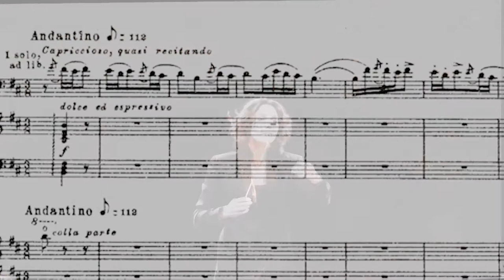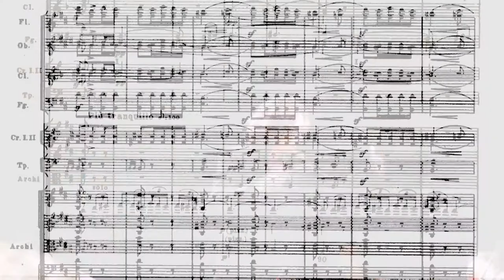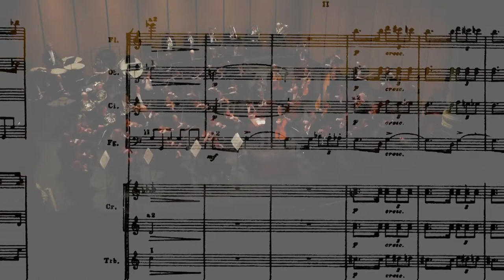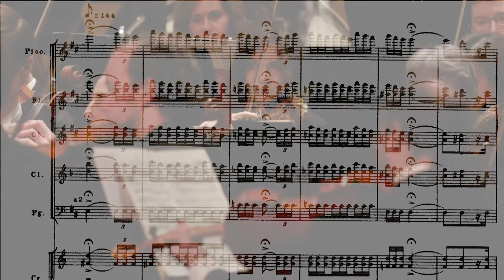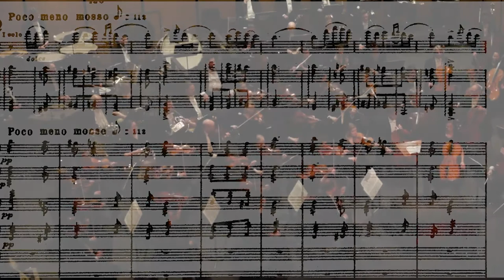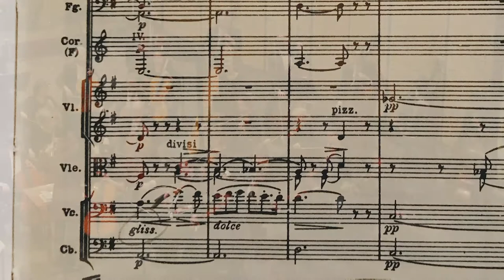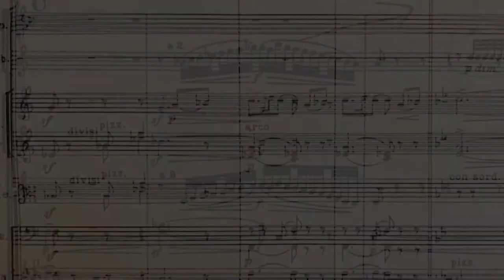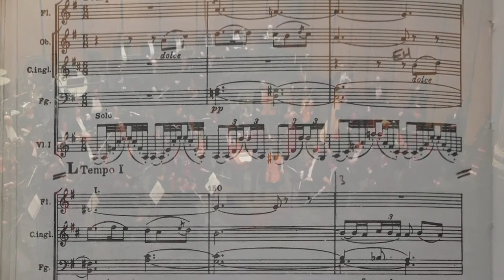Rimsky-Korsakov: Scheherazade - Symphony Tacoma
Rimsky-Korsakov: Scheherazade
Performed by Symphony Tacoma
Sarah Ioannides, conductor
Svend Ronning, concertmaster

Original performance date: February 23, 2019
Concert footage by Pierce County Television (PCTV)
Edited by Sarah Ioannides

This video is from Symphony Tacoma's Encore Series rebroadcast of the concert on September 26, 2020.

0:58 - Mvt. I
11:06 - Mvt. II
23:35 - Mvt. III
35:17 - Mvt. IV